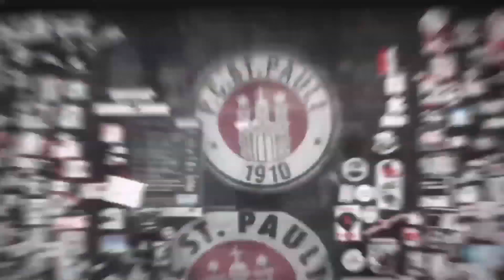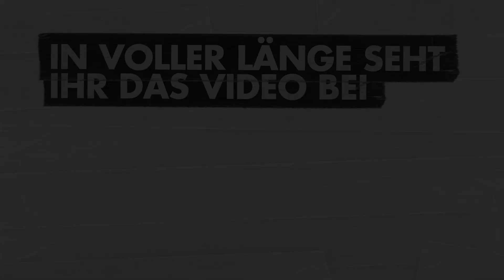Daniel Buballa vor dem Heimauftakt gegen Fürth | FC St. Pauli TV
Wir sprachen mit dem Außenverteidiger über das erste Heimspiel der Saison gegen die SpVgg Greuther Fürth.
In voller Länge gibt es das Video (Abo) wie immer